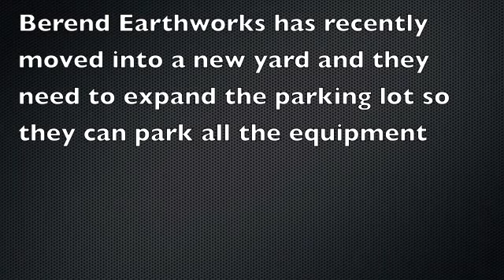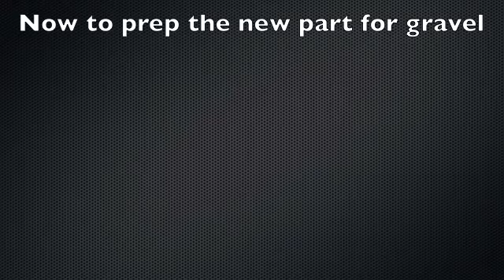Parking Lot Dio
Sorry, its been a while since my last stopmotion, but here it is!